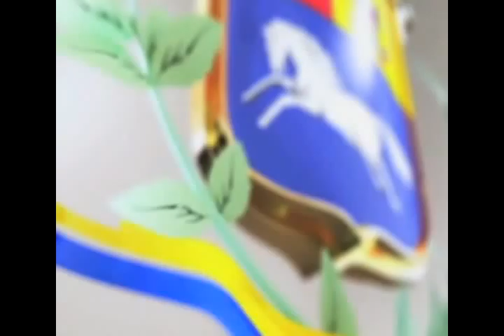Declaraciones del Pdte Nicolás Maduro (Venezuela) al terminar visita a China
9 de enero de 2015. Transmitido en cadena nacional.